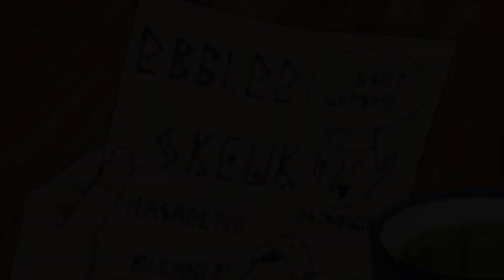✨MASHLE Anime Official Trailer | TVアニメ『マッシュル』PV 🤩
Mashle Anime broadcast will start in April 2023

❖Synopsis❖
To everyone else in his magic-dominated world, the young and powerless Mash Burnedead is a threat to the gene pool and must be purged. Living secretly in the forest, he spends every day training his body, building muscles strong enough to compete with magic itself! However, upon having his identity exposed and his peaceful life threatened, Mash begins his journey to becoming a "Divine Visionary," a role so powerful that society would have no choice but to accept his existence.

And so, in order to maintain his peaceful life, the magicless Mash enrolls in the prestigious Easton Magic Academy, competing against the children of some of the most powerful and elite in the realm. Lacking the very skill needed to survive at Easton, magic, Mash appears to already be at a disadvantage to his fellow classmates. In order to achieve his goals, Mash will have to fight his way through every trial using his fists alone, overcoming magic with muscles, all for the illustrious title of Divine Visionary!

❖Information❖
Type: TV
Aired: Apr 2023 to ?
Premiered: Spring 2023
Broadcast: Unknown
Producers: Aniplex, Shueisha, INSPION Edge
Licensors: Aniplex of America
Studios: A-1 Pictures
Genres: Action, Comedy, Supernatural
Themes: Parody, School
Demographic: Shounen
Rating: PG-13 - Teens 13 or older
Source: Manga
Status: Publishing
Published: Jan 27, 2020 to ?
Theme: Parody
Serialization: Shounen Jump (Weekly)
Authors: Koumoto, Hajime (Story & Art)